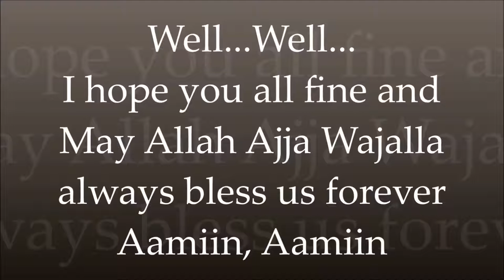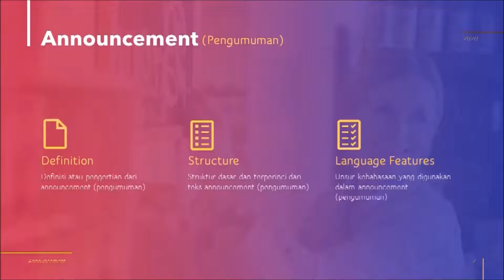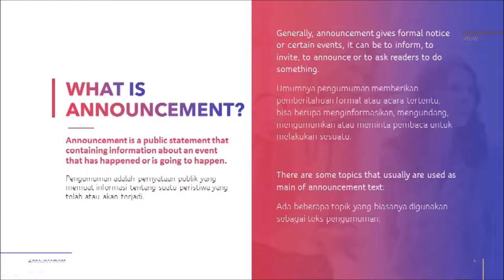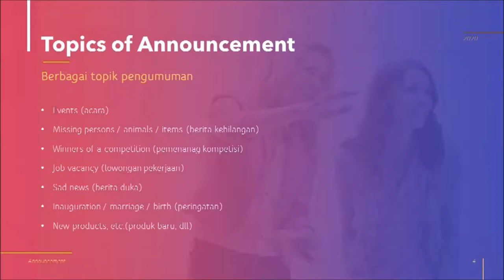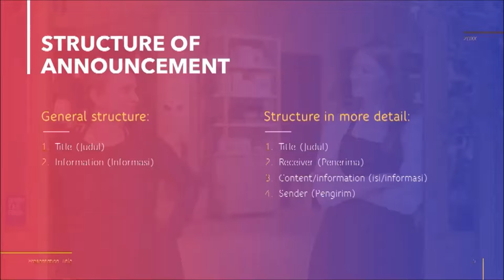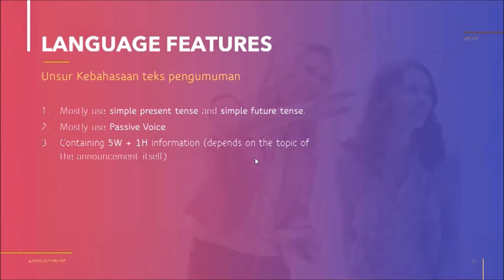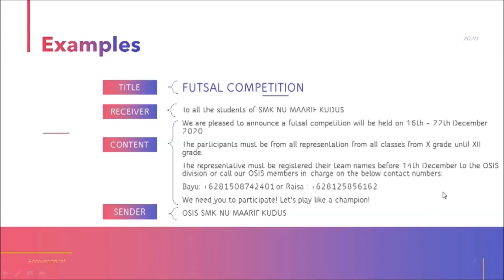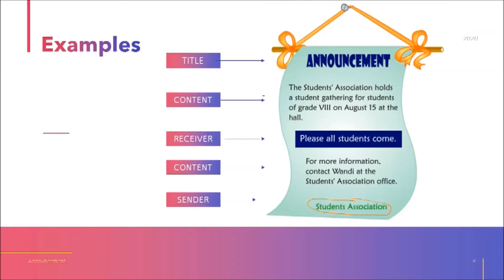ANNOUNCEMENT KLS X Afif Riyanyho